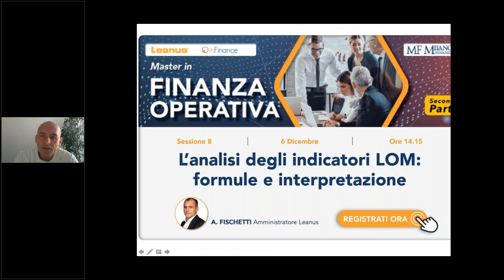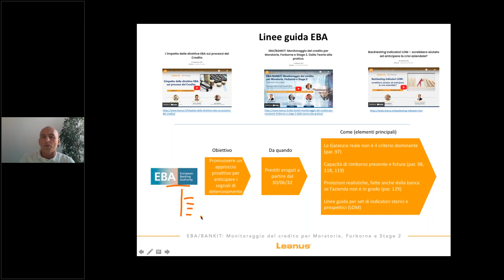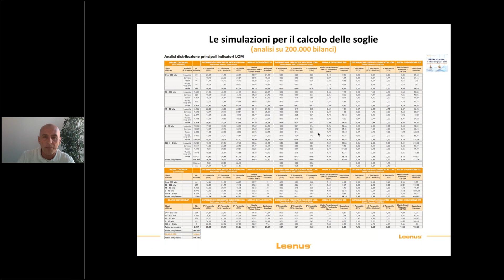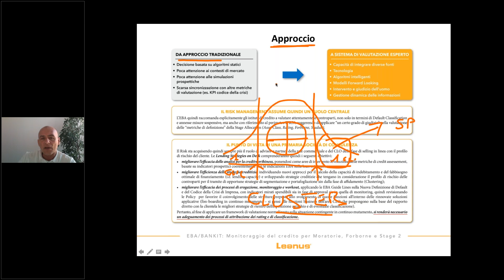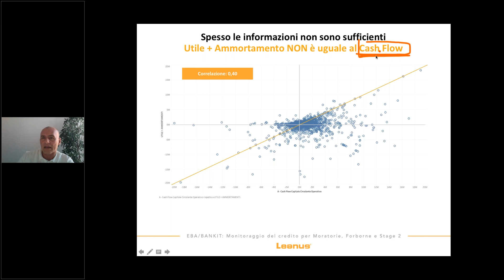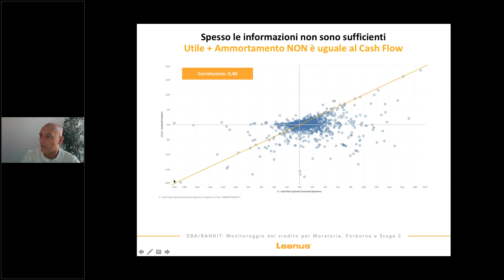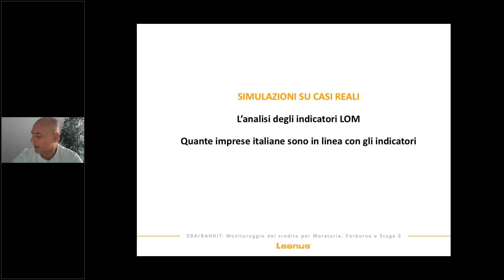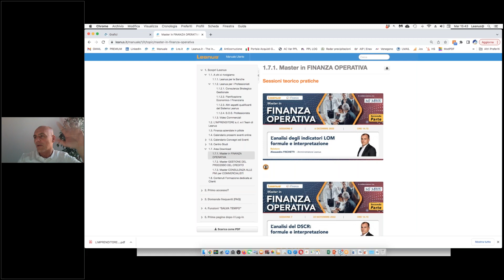L'Analisi degli Indicatori LOM formule e Interpretazione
Gli indicatori LOM dovrebbero consentire di intercettare in maniera "predittiva" le posizioni a rischio
Durante il webinar analizzeremo gli indicatori, le modalità di calcolo, la loro efficacia ai fini della valutazione del merito di credito analizzando i bilanci delle imprese che effettivamente sono andate in default.

Leanus - La piattaforma per l’analisi e la valutazione d’impresa